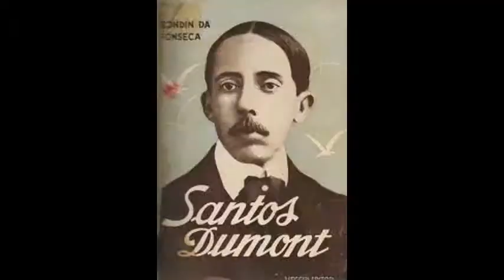第一次飞行，历史纪念在巴西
在巴西的歷史，紀念第一次飛行